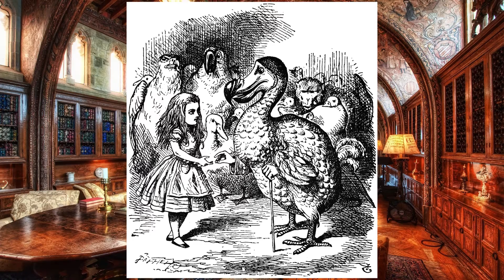Brilli Liest: Lewis Carroll - Alice im Wunderland (Kapitel #03) [Hörbuch] [Deutsch]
Eine neue Rubrik erblickt hiermit das Licht der Welt:
Brilli Liest!

Hier spreche ich Hörbücher ein!

Mein erstes vertontes Werk ist:
Alice im Wunderland von Lewis Carroll